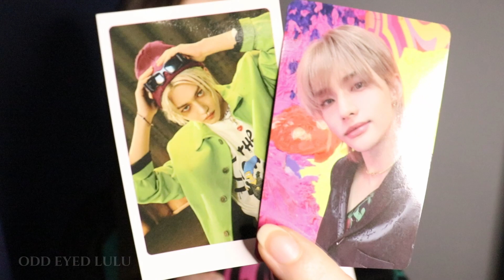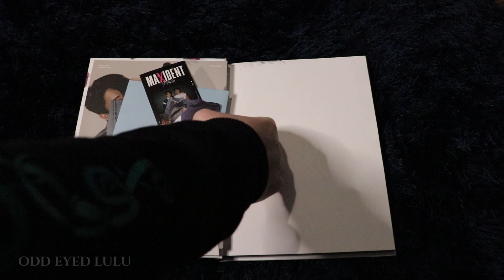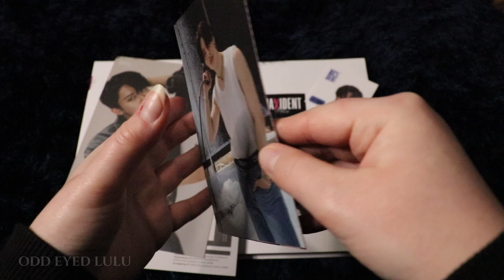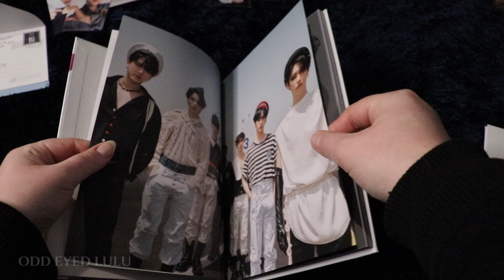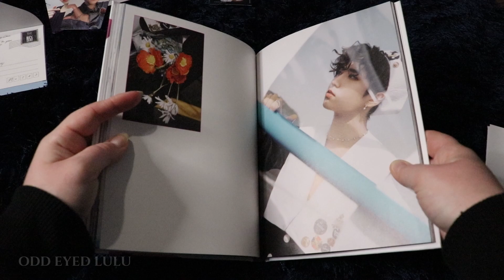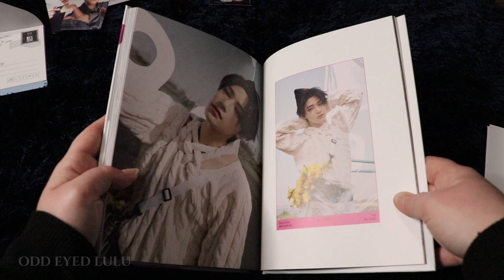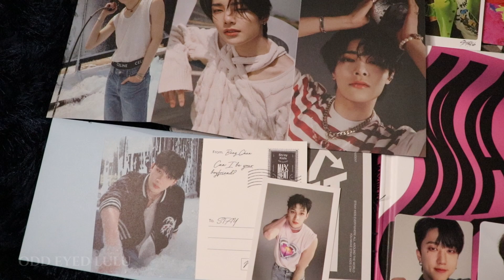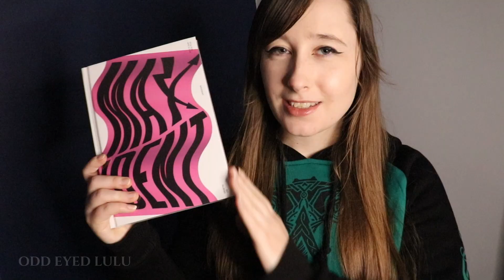Stray Kids Maxident (Limited Edition Go Version) Unboxing/Album Opening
An unboxing/album opening of the limited edition Go version of the Maxident album by Stray Kids. This K-pop album was released in October and I pre-ordered it from Ebay. It came with a pre-order benefit as well as a gift from the seller. I am fairly new to the Stray Kids scene having only discovered their music videos recently on YouTube (I did have a few songs saved on Spotify that came up for me years ago, but I didn't really pay attention to who it was by. I just fell in love with a deep voice and clicked like). My first Stray Kids album was Oddinary, but not long after buying it I discovered that Maxident was about to be released a few weeks after. I fell in love with their style of music as I am not a fan of mainstream UK & US music right now. My music taste is very heavy as I love rock music, but I also like a bit of other genres here and there. I was a bit worried about the direction this album was going to go in as soon as I heard that the concept this time was going to be "love". Usually, this type of concept is very cheesy and makes me cringe, but there was nothing for me to worry about as somehow Stray Kids managed to pull it off in a way that I was able to enjoy. Now this album is on repeat in my car on the way to work everyday and I have purchased yet another one of their previous albums.

Like my last video there are some bloopers at the end of this video which I hope you will enjoy 💙

💙 FOLLOW ME 💙
Threads: oddeyedlulu

Stray Kids unboxings and reviews from an older, Scottish Stay🏴󠁧󠁢󠁳󠁣󠁴󠁿

Aiding my fellow elder, UK based Stays in their quest for finding the Stray Kids merch they are after. Whether you are curious as to what a new piece of SKZ merch is like, what merch is available or where to buy Stray Kids merch then I'm your lass! I do unboxings and reviews of mostly official SKZ merch, but I also showcase some fan made merch from time to time too. Some examples include: Stray Kids albums, tour merch, seasons greetings, photobooks, photocards, SKZOOs and collaborations such as with SLBS, Mahagrid and Nacific.

Since I am classed as an "older" Stay because I am older than all of the members of Stray Kids I am embracing my role in the SKZ community by providing what knowledge I have to fellow elder as well as baby Stays.

💙ABOUT ME 💙
🏴󠁧󠁢󠁳󠁣󠁴󠁿 Hiya! How do? You can call me Lulu and I am a Scottish lass in my late 20s with an addiction to Pepsi. I am an introvert (INFJ) that is obsessed with dogs and I also enjoy watching dramas on Netflix, rock & K-pop, cosplay and anime ✌️ My channel name is a play on the fact that I have partial heterochromia, but is also a reference to a song by the K-pop group SHINee. I created this channel to share my interests and hobbies with like-minded people and to help STAYs discover where to get their Stray Kids merch. I started this channel with no real direction in mind, but then I rediscovered Stray Kids while trying to find my niche 😂